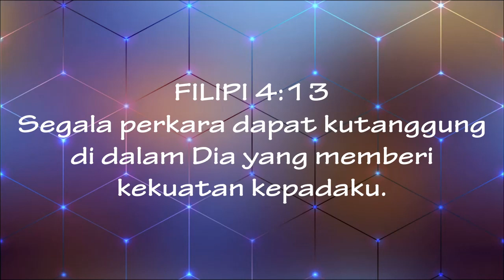JSS MORNING SERMON INDONESIA 22 JUNE 2021 BY: PS. LIE A MIN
22 JUNE 2021
 BY: PS. LIE A MIN
nats Alkitab : Filipi 4:13
Gambar: Goole.com